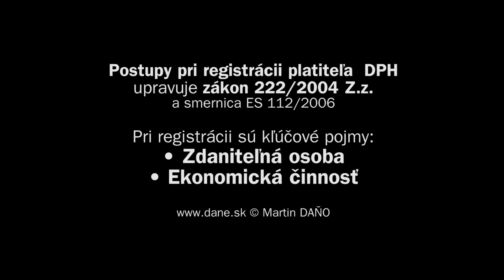Registrácia platiteľa DPH - úvod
Od roku 2012, kedy prišila do platnosti Novela zákona o DPH, sme zaregistrovali zvýšené množstvo podnetov zo strany daňových subjektov ako aj zamestnancov správcu dane z titulu nejednosti výkladu pojmov a postupov pri registrácii platiteľov DPH. Preto Vám prinesieme objektívne informácie, kto je alebo nie je "zdaniteňá osoba" a čo je "ekonomická činnosť", pritom sme zohľadňovali závery Európskeho súdneho dvora (ESD). Video prináša portál občianske združenie Daňova reforma a spoločenský rozvoj a Martin Daňo